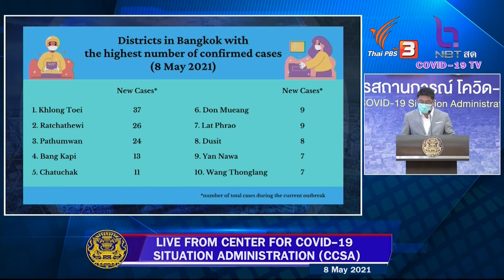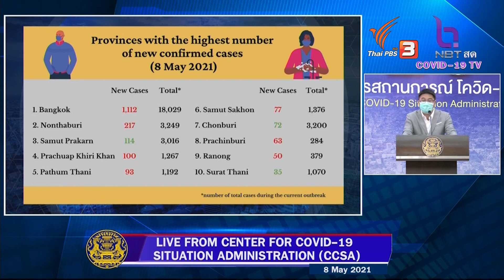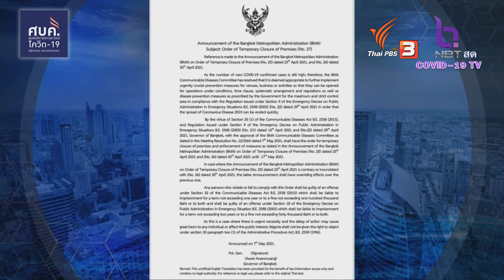Daily update of COVID-19 situation by CCSA. on May 8, 2021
Today the new infected COVID-19 cases in Thailand found 1,763 new cases recorded on May 8, 2021, bringing the total to 81,274